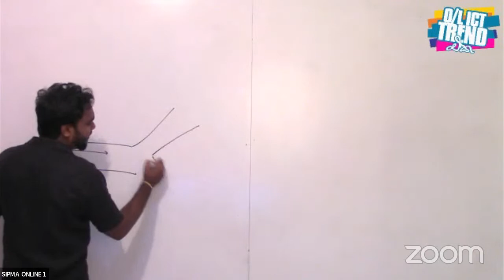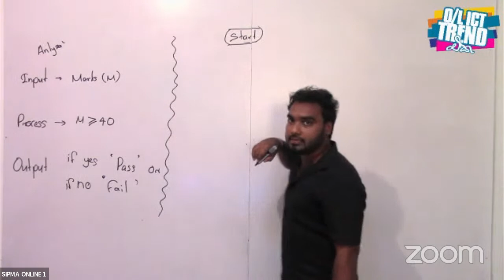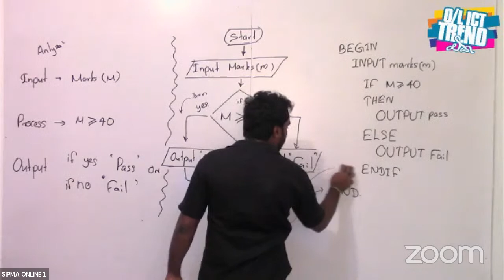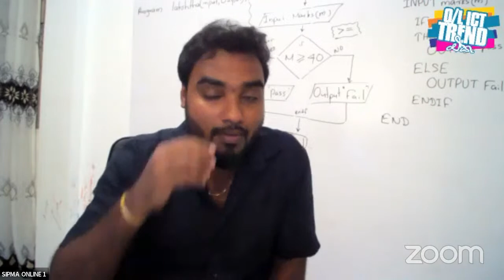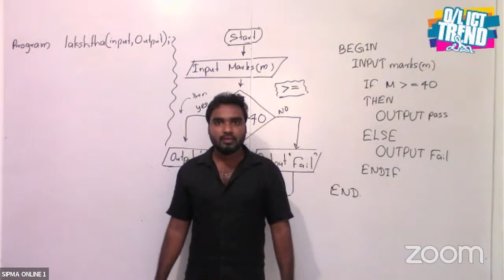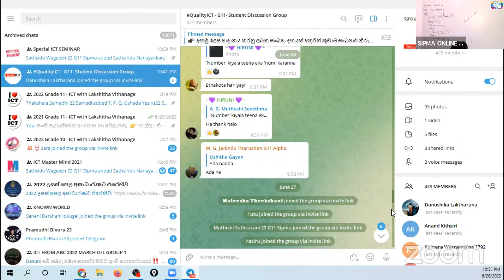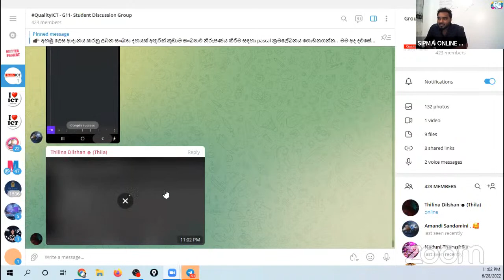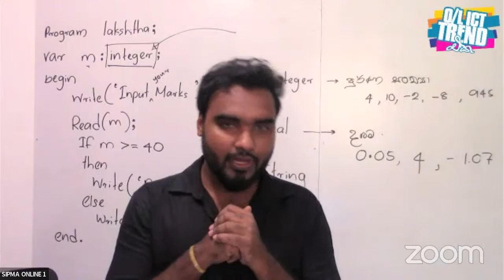2022 - MP - Programming (Day 2)